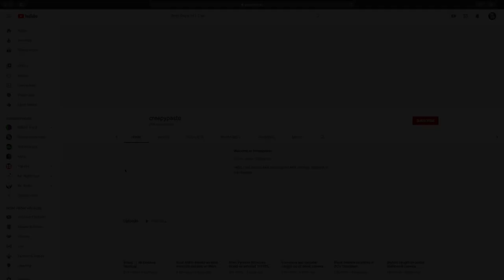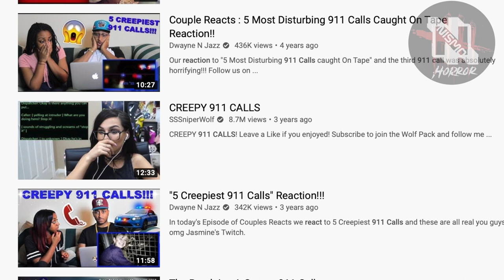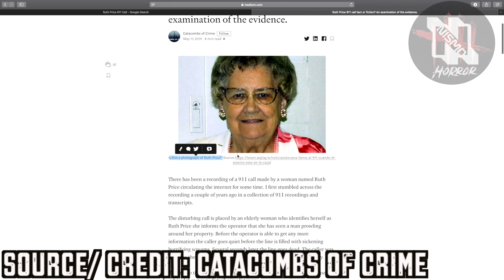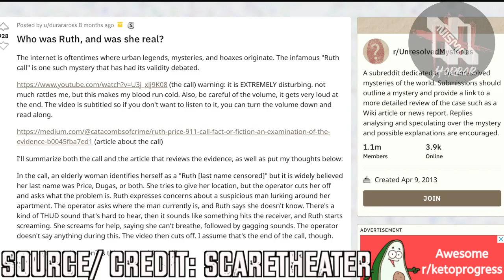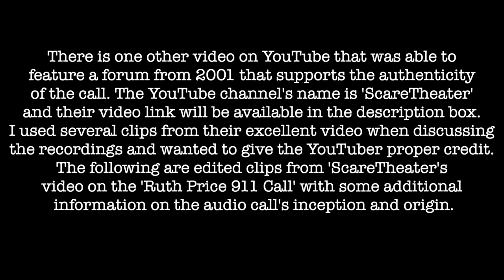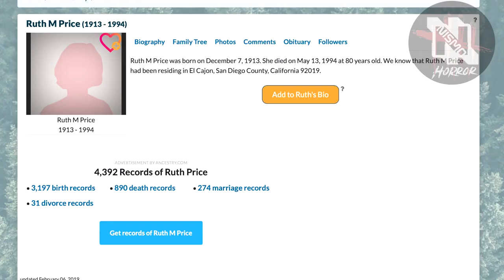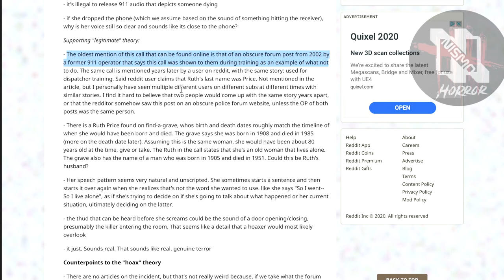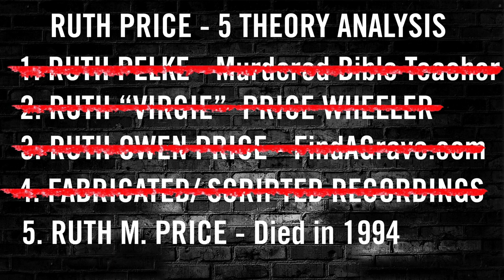The Most Disturbing 911 Call I've Ever Heard | Intruder Kills Lady During 911 Call - Caught On Tape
A elderly old woman receives a knock on her door late at night. She lives alone and doesn't recognize the mysterious man asking her if she has an apartment in her back lot. Her gut instinct tells her sometihng is off about the unusual visit, so she makes a call to the authorities. While she is on the phone, she becomes distracted by movement in her home. The 911 dispatcher believes the single, old lady is being paranoid after her earlier visitor. Then, we hear a blood curdling scream on the woman's end before the line abruptly cuts off. This is the full audio and the history behind the insidious recording.